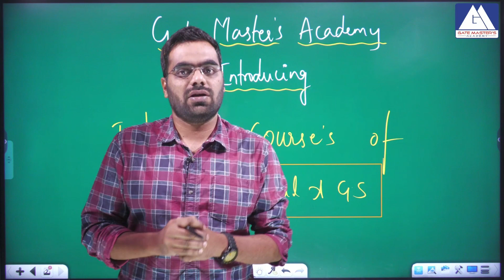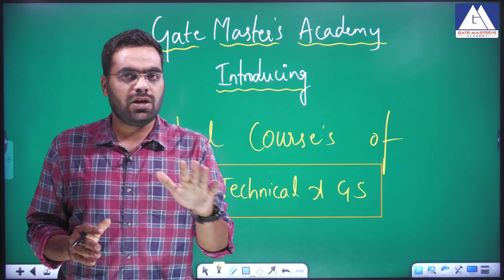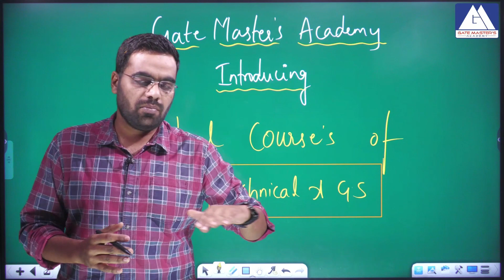SUBJECT WISE COURSE I GATE MASTERS ACADEMY | AEE / AE ONLINE & OFFLINE